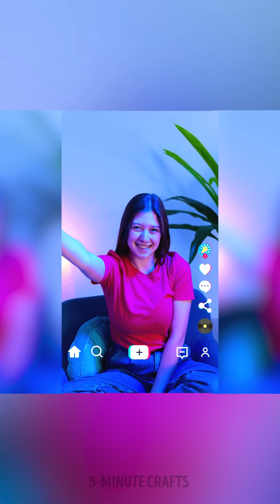29 SURPRISING HACKS WITH BALLOONS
Timestamps

00:00 Balloon socks
00:52 Ballon filled with chocolate
01:28 Easiest way to make a phone case
03:00 Huge pop it made from balloons
03:40 Cool DIYs for the whole family